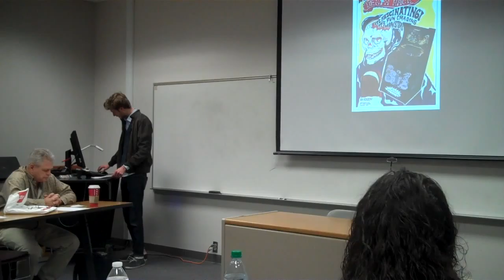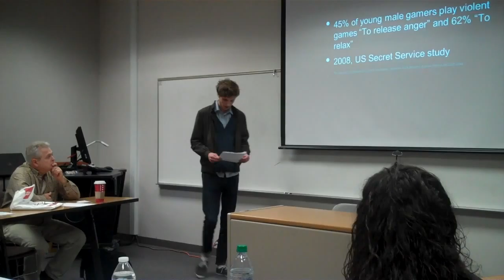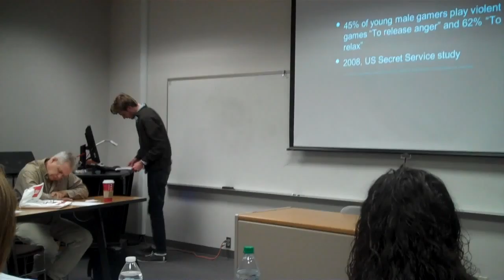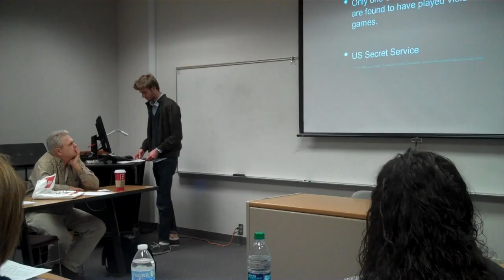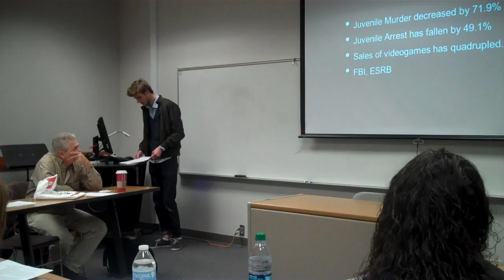John Templeton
Video Game Violence